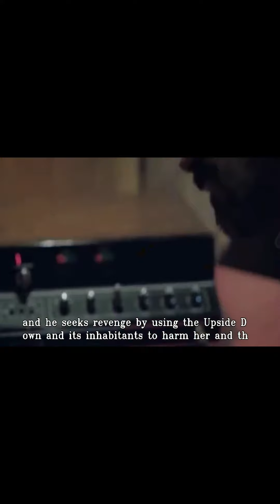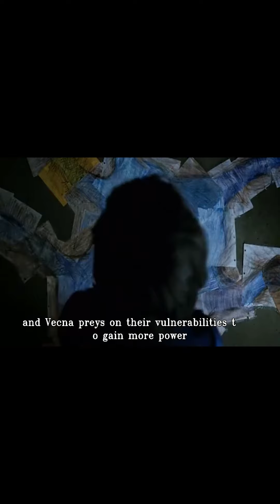Vecna's Name Is More Appropriate Than You Think In Stranger Things